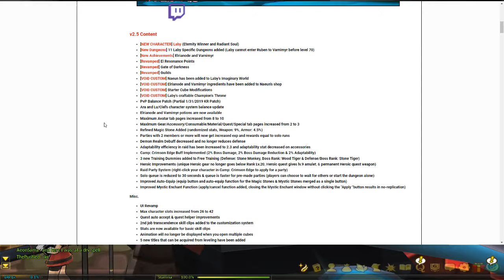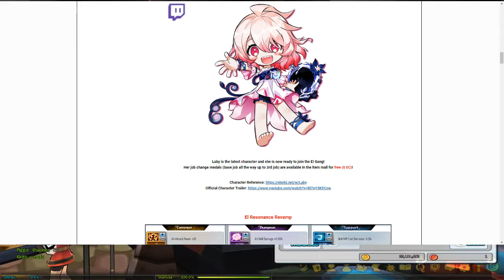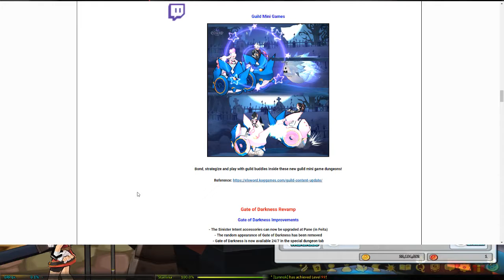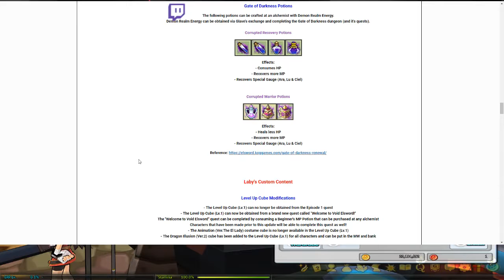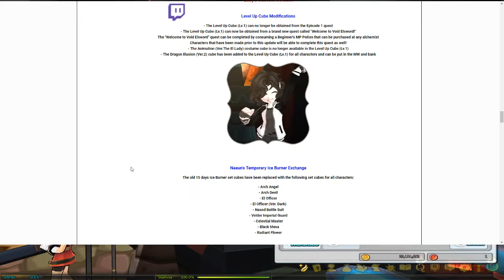[2nd] Fayklore Twitch Streams - Void Elsword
Literally did less than I expected I would this stream, I plan to make an effort to do more per stream so don't think it'll always be boring! :D